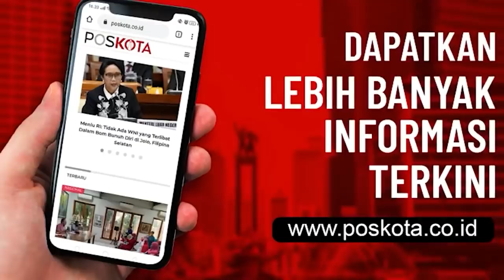PEMBUNUH JASAD YANG DIKUBUR DI BAWAH LANTAI KONTRAKAN DI DEPOK DITANGKAP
Anggota Reskrim Resmob Polrestro Depok dan Polsek Sawangan berhasil menangkap pelaku pembunuh M. Syarifuddin dan Dendi di dua lokasi berbeda.

Kapolrestro Depok Kombes Azis Andriansyah mengatakan pelaku J, 18, dan K, berhasil dibekuk di masing-masing kediamannya daerah kampung desa Gunung Dahu, Curug Cilame Pambanbon, Leuwiliang, Kabupaten Bogor, Kamis (19/11/2020) subuh.

Masing-masing peran pelaku untuk pelaku eksekutor J, pertama membunuh korban M. Syarifuddin alias Didin, 45, warga Gang Kopral Daman Rt. 01/03, Sawangan Baru, dan Dendi, 25, dibantu rekannya K.